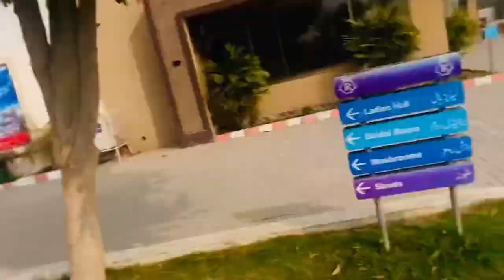Free Ka Khana 😊😲😲 | Free Ka khana in Shadi | Free ka khana funny Video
vellamunda

Pakistan Punjab village life vlog, pakistan street food Lahore veg, exploring Pakistani street food, pakistan punjab village life vlog, chicken recipe, chicken karahi recipe, chicken soup recipe, chicken korma recipe

village chicken eating video, Punjabi village food factory new video, village life Pakistan punjab, desi chicken cooking and eating, desi chicken eating challenge, desi chicken drumstick recipes, desi murgi sale in punjab